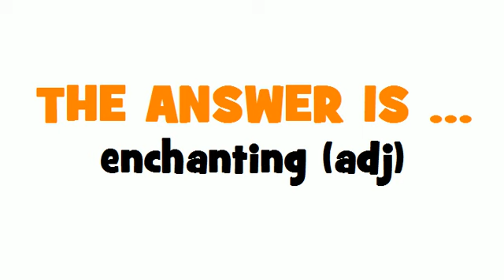FROM FRENCH TO ENGLISH = ravissant